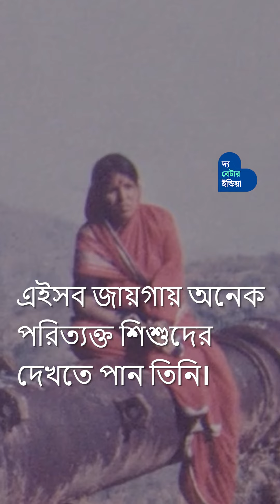ভিক্ষা করে বড় করেছেন হাজার হাজার অনাথ শিশুকে | Sindhutai Sapkal | Mother to All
যদিও অভাবের তাড়নায় সিন্ধুতাইয়ের নিজের অবস্থা ভালো ছিল না, কিন্তু তার উদ্দেশ্য এতই মহৎ ছিল যে, তিনি হাজার হাজার অনাথ শিশুকে শুধু ভিক্ষা করেই লালন-পালন করেছেন!